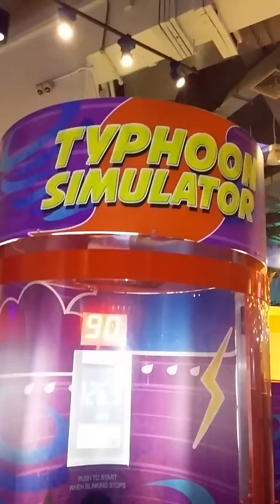Max and Matthew Leong@Science Center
Typhoon Simulator